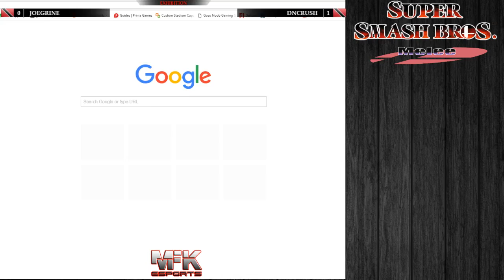Joegrine vs DnCrush - Smash Melee